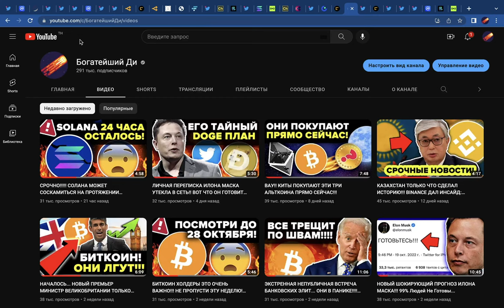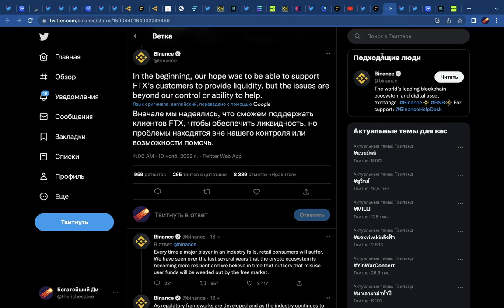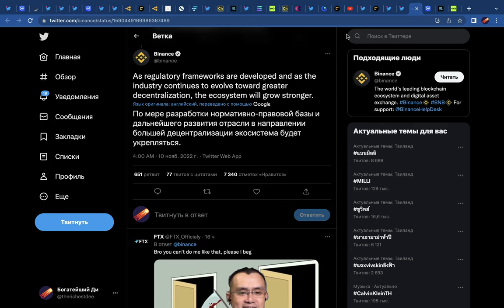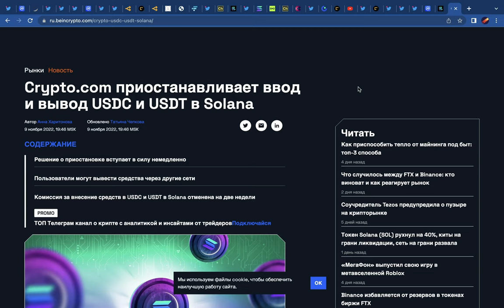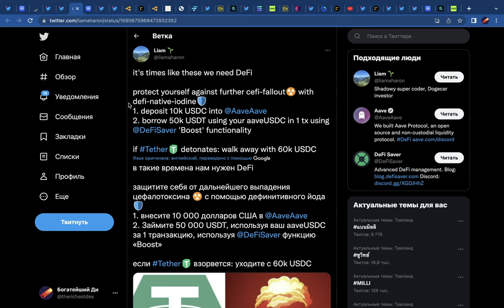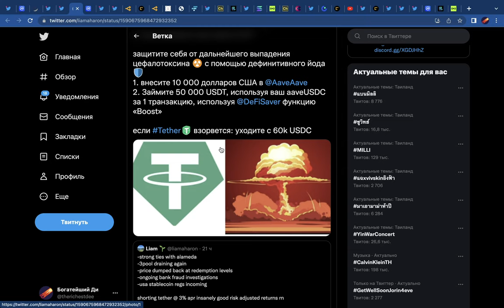СРОЧНЫЕ НОВОСТИ!!! ALAMEDA ПЫТАЕТСЯ УНИЧТОЖИТЬ USDT!!! БИНАНС НЕ СПАСЁТ FTX!! SOLANA АНЛОК СЕГОДНЯ!